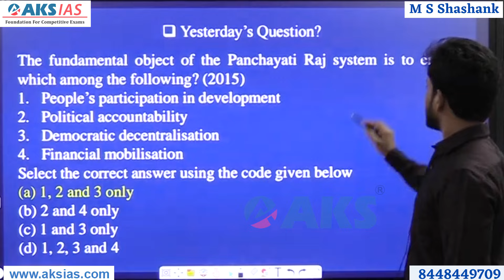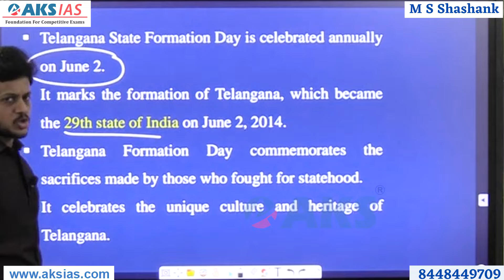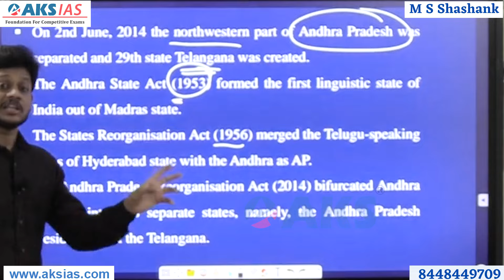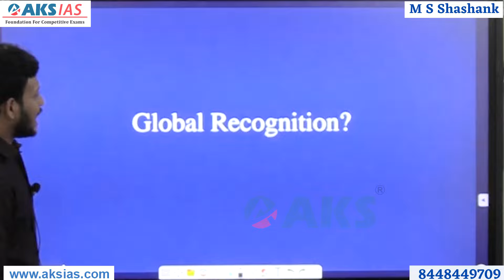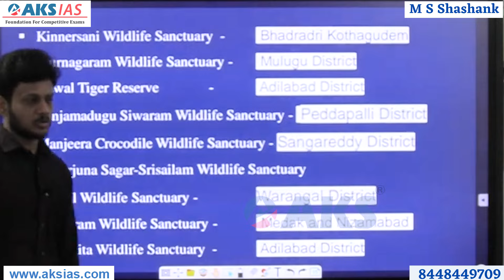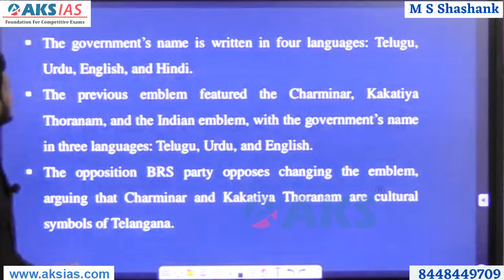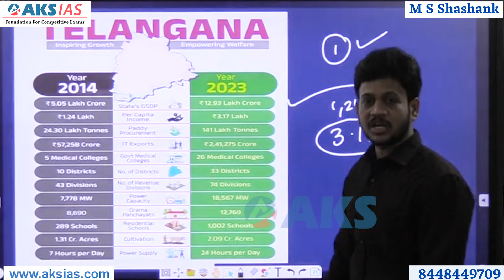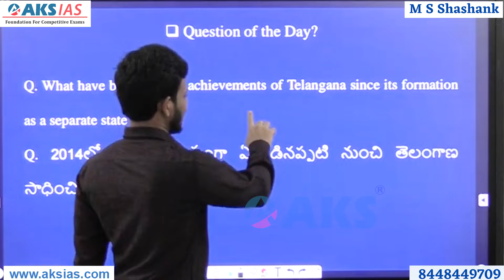దశాబ్దాల పోరాట ఫలితం.... సాకారమైన 'తెలంగాణం' - 10 Years of Telangana State by Mr. Bharath |AKS IAS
0:03   Introduction
0:35   MCQ (PRI)
1:20   TELANGANA FORMATION DAY
2:42   Why in News ?
3:33   Key Facts
6:15   Borders
6:49   Four Icons of Telangana
7:15   Global Recognition
8:42   National Parks & Wild Life Sanctuaries
9:48   New Emblem of Telangana
12:49 10 Years of Telangana
15:44  Conclusion
15:50  MCQ
16:00  Question of  the Day